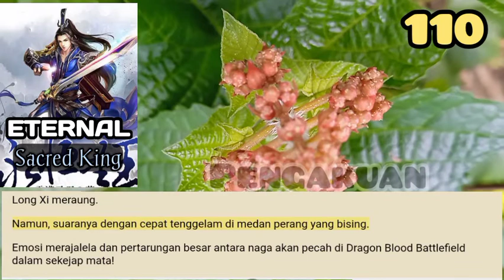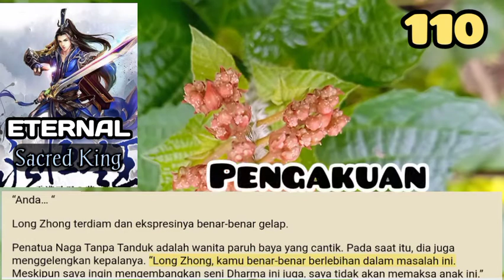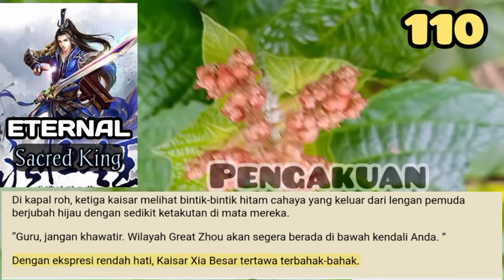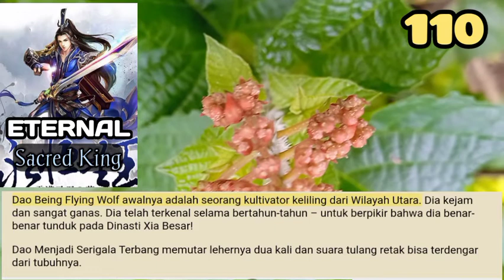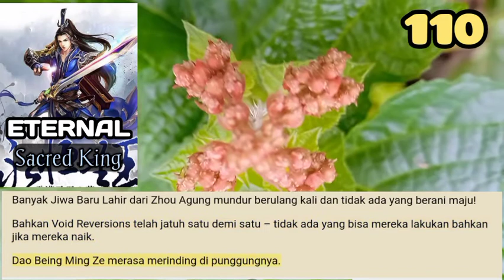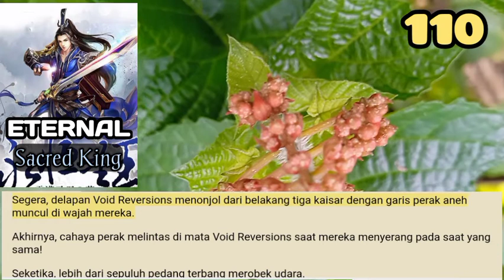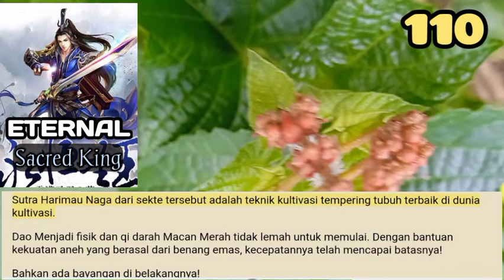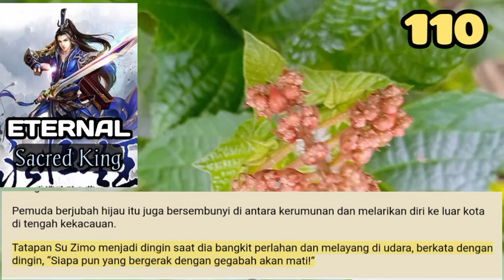Pengakuan, ESK 110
Dengan kepergian tetua Naga Biru dan Long Yang, naga-naga itu secara bertahap juga bubar.
Sebelum Long Xi pergi, dia bahkan menoleh untuk melihat Su Zimo dengan ekspresi rumit.
Tentu saja, masih banyak naga yang mengelilingi Su Zimo di Medan Perang Darah Naga yang menolak untuk pergi – kebanyakan dari mereka adalah Naga Penerangan.

storian gallery